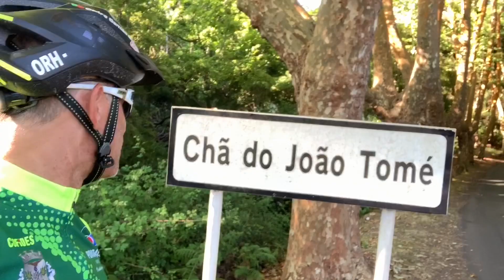🚴🏻‍♂️ VOLTA À ILHA DE SANTA MARIA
Hoje tive uma aventura ao pedal diferente e fora da ilha de origem, bem como sem os meus habituais companheiros de equipa.

A volta à ilha de Santa Maria foi o meu desafio concluído com êxito este domingo.

Por volta das 07h30 saída de Vila do Porto com os ciclistas locais Emanuel Melo e Bruno Nunes, dois atletas portadores de boa condição física e batidos nas estreitas estradas da ilha de Santa Maria.

O sol não deu tréguas e desde o início até ao final da corrida foi companheiro constante.

Atingidos os 17 Km o Emanuel Melo teve azar com um furo na roda da frente a descer, conseguindo no entanto aguentar a bicicleta sem ir ao chão. Coisas que acontecem e que o ciclista tem de ter a frieza suficiente para lidar com ela. O susto passou, o problema mecânico foi resolvido e continuamos a volta.

O mariense Bruno Nunes é um daqueles ciclistas destemidos, um poço de força e técnica, um chamado “maluco” da estrada. É também atleta de Trail Running e vencedor de variadas provas. Foi sem dúvida uma excelente companhia nesta volta à ilha de Santa.

O Emanuel Melo tem um desafio em mente, concretizar a volta à ilha de São Miguel e quer levar o Bruno consigo. Quanto assim o decidirem cá estarei para os apoiar neste interessante desafio de completar 200 e tal Km num só dia. São atletas amadores, mas bem preparados e não terão grandes dificuldades em concretizar o desafio.

Volta de hoje à ilha de Santa Maria 58,52 Km, ganho de elevação 1093 mt., tempo em andamento 2:38:55, velocidade média 21,1 km, velocidade máxima 64,1 km/h.

Vila do Porto - Aeroporto - Anjos - São Pedro - Santa Bárbara - São Lourenço - Santo Espírito - Maia - Praia Formosa - Almagreira - Vila do Porto.

O meu agradecimento ao Emanuel Melo pela sua disponibilidade e amizade, ao Bruno Nunes por ter emprestado a bicicleta e companhado na volta à ilha. Duas pessoas espetaculares. Aqui ganhei mais dois amigos para a vida.

Vila do Porto, domingo, 2 de agosto de 2020.